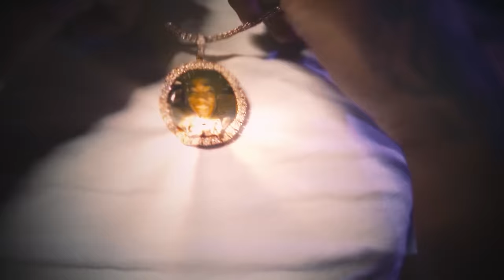MOVIN' SUS - Jay Hound x Sdot Go x NazGPG (Official Video) (ShotBy​@Jsitez) (ProdBy Jaytos/Sdot Go)